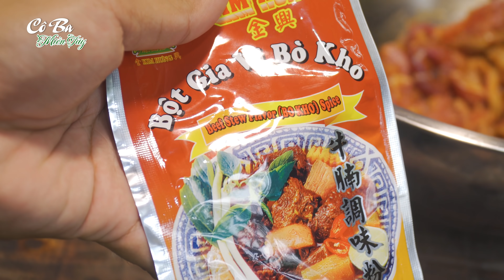CÔ BA MIỀN TÂY ✅ MẸ NẤU NỒI LẨU BÒ HOA TIÊU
CÔ BA MIỀN TÂY chuyên upload các video liên quan đến gia đình của mình, đặc biệt là những món ăn ngon, dân dã, độc đáo do chính tay Mẹ của mình nấu.